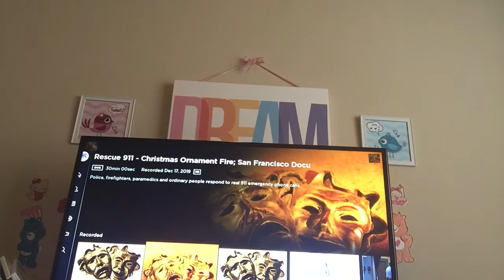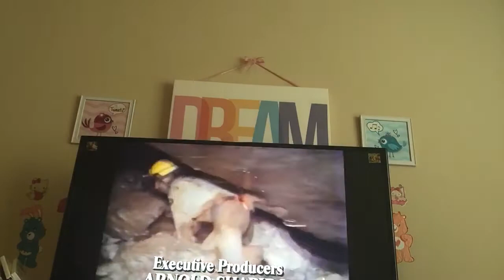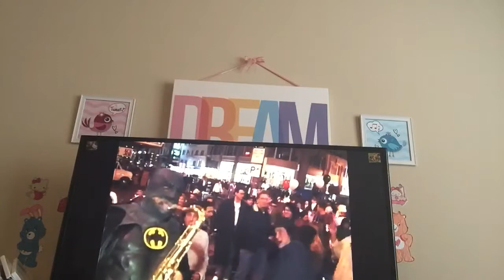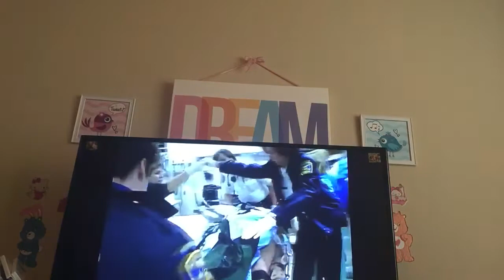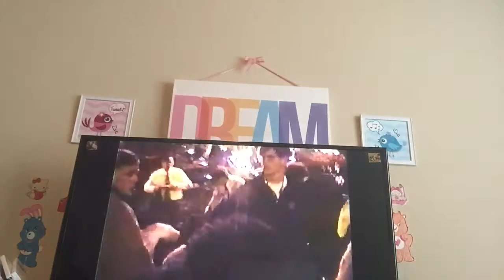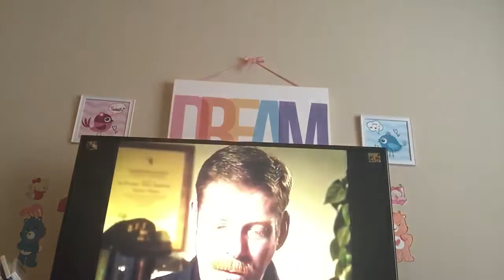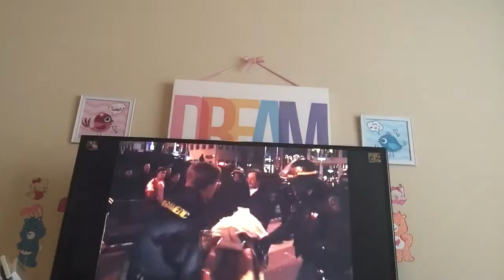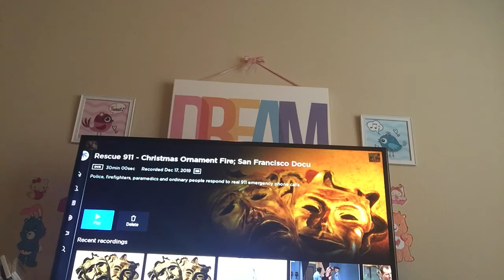Rescue 911 full episodes get tv🎁🎁🎁🎁🎁🎁🎁🎁🎁🎁🎁🎁🎄🎄🎄🎄🎄🎄🎄🎄🎄🎄🎄🎄🎄🎄🎄🎄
Christmas ornament fire San Francisco doc